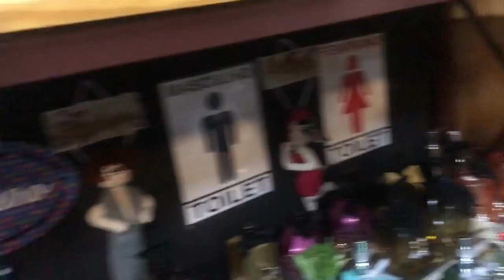SE ARRUME COMIGO + VLOG SHOPPING 🛍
Assista o vídeo em HD!!
Mais um vídeo aqui no Canal, e dessa vez eu trouxe um se arrume comigo com vlog junto, já que é um dos vídeos que vocês mais gosta aqui no Canal, Espero que vocês se divirtam!
Bjos suas lindas💕💕